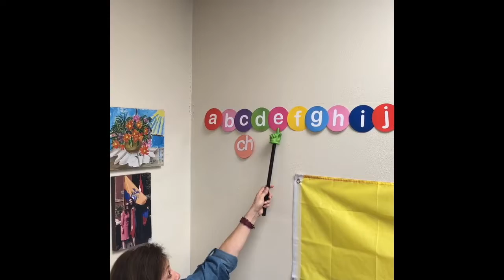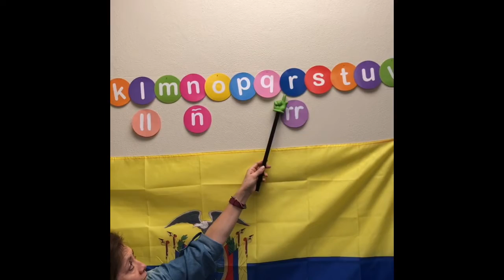El alfabeto 3rd grade